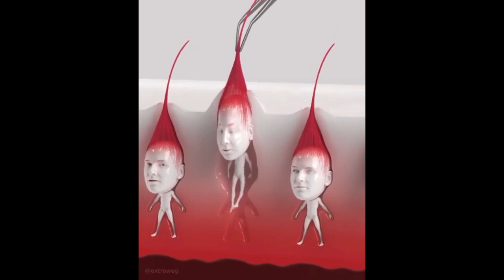Front Street Watts Crip Talks Gang Gangin And Hood Life - Pystol Loc